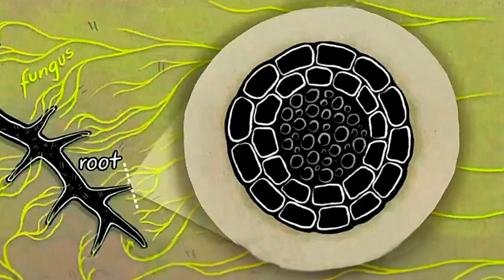La "Wood wide web": El internet del bosque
Parece que siempre empiezo las descripciones diciendo lo mismo: "hoy os traigo algo muy especial", pero es que verdaderamente es así, sino no lo expondria en youtube.
Me gusta traeros siempre cosas que me resultan fascinantes, e inevitablemente, eso significa que son especiales para mi. Así que sin más demora, os dejo con la primera parte de un video que acabaremos la semana que viene.

Las imágenes y videos son de: Unsplash, Pixabay, Flicker y Pixels.